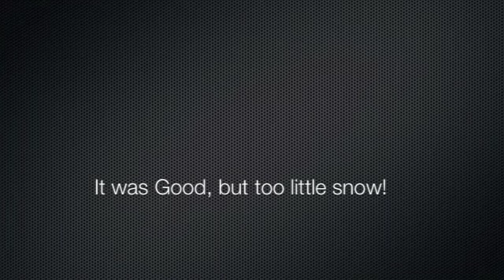1-27-2011 TooLittle Thursday Snowboarding @ Teine Highland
Well there was too little powder and too much sun !  We need more snow not sunshine... Yet it was still a good day...  The UFO was a good sign that more snow is on the way... Plus the views were fantastic today and there was hardly anybody here  to enjoy it...